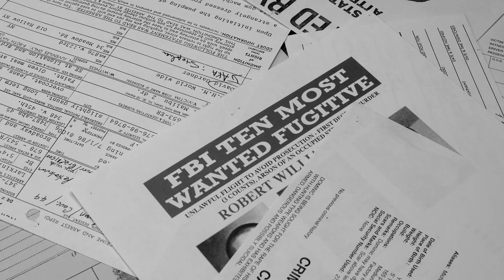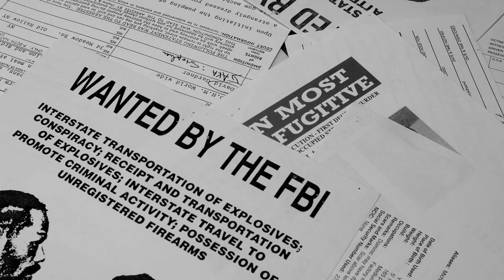התעלומה: הוליווד ותוכנית הגרעין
🔸מתנה: קבלו גישה מלאה לכל תכני המנויים ל-7 ימי ניסיון בחינם (ללא התחייבות)

בשנת 1985, סוכני המכס האמריקאי עצרו משלוח שלכאורה הכיל ציוד רפואי שנשלח מלוס אנג'לס לישראל. מה שהם גילו בתוך הארגזים היה ציוד בעל שימוש כפול, שיכול לשמש גם לייצור פצצות גרעיניות. הסרטון הזה מספר את הסיפור המרתק של פרשת הברחת הציוד הגרעיני, מעורבותו של ארנון מילצ'ן, הקולונל האמריקאי שנעלם, והקשר הסודי בין הוליווד למודיעין הישראלי.
איך כל זה קשור למאפיה היהודית ולהקמת מדינת ישראל? צפו כדי לגלות את הפרטים המלאים!